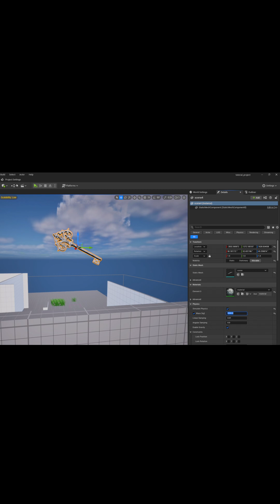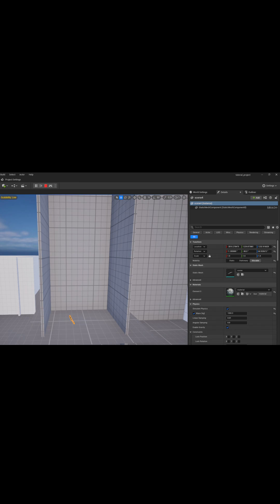Objects Passing Through the Ground in Unreal Engine? Solve It Easily!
🚨 Are your physics objects falling through the floor instead of bouncing or colliding properly in Unreal Engine? Don’t worry—you’re not alone! This is one of the most common physics issues in game development, and the good news is that the fix is simple.

Whether you’re a beginner or an experienced developer, these steps are essential to avoid frustrating physics glitches and create smoother gameplay.

📌  Everything you need to know about me in one link:Support me & explore my work and the free project:

Unreal Engine physics fix,
Objects falling through floor UE5,
Unreal Engine collision problem,
UE5 substepping tutorial,
Unreal Engine physics issue,
Fix physics bugs Unreal Engine,